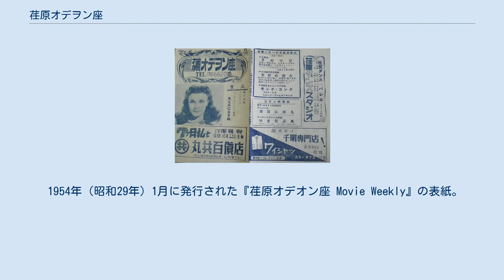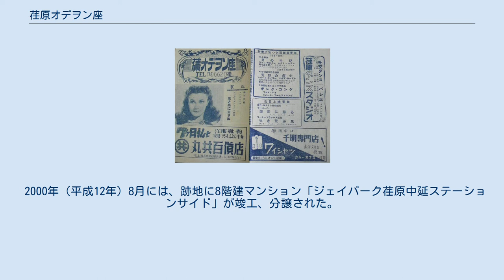荏原オデヲン座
荏原オデヲン座（えばらオデオンざ）は、かつて東京に存在した日本の映画館である。
東亜興行が新宿・歌舞伎町に進出した半年後の1952年（昭和27年）4月、品川・東中延に開館した。
 1954年（昭和29年）1月に発行された『荏原オデオン座 Movie Weekly』の表紙。
 1952年（昭和27年）4月、東京急行電鉄池上線荏原中延駅の東側、品川区東中延一丁目387番地（現在の東中延一丁目11番21号）に開館した。
1949年（昭和24年）8月、阿佐ケ谷駅北口に「阿佐谷オデヲン座」を開館して創業した高橋康友の東亜興行株式会社が、前年1951年（昭和26年）11月に開館して新宿・歌舞伎町に進出した「新宿オデヲン座」、それについで4館目に開業した映画館である。
 同館は開業当時から外国映画（洋画）の三番館、つまりロードショーを終えた作品をその2週後に上映する劇場で、たとえば1954年（昭和29年）1月には、1952年9月4日に日本で初公開された長尺の『風と共に去りぬ』（監督ヴィクター・フレミング）を単独で上映し、翌週には前年の暮れである1953年12月27日に日本で公開された『男の叫び』（監督ウィリアム・A・ウェルマン）、および同じく『荒原の疾走』（監督ジョン・ファロー）、戦前の公開作の再映『キング・コング』（監督メリアン・C・クーパー）が三本立てで上映されている。
 同館が建つ前、とくに第二次世界大戦前の荏原中延駅の近辺には、1932年（昭和7年）に中延電気館（東中延二丁目402番地）が建つまでは映画館が存在せず、周囲の戸越銀座駅、蛇窪駅（戸越公園駅）近辺には、荏原館（戸越162番地、のちの小山二丁目162番地）、八幡館（戸越1166番地）、富士見館（下蛇窪763番地、のちの二葉町三丁目537番地）、戸越キネマ（のちの戸越銀映座、戸越1169番地、のちの東戸越一丁目1169番地）が存在していた。
戦時中の1942年（昭和17年）までには、荏原館、富士見館、荏原大都館（のちの荏原大映劇場、荏原三丁目129番地）、荏原明神館（二葉町五丁目454番地）、小山映画劇場（のちの西小山文化劇場、小山六丁目353番地）、荏原劇場（西中延四丁目950番地）があり、荏原中延駅の近辺には中延電気館、戸越銀映座が存在した。
 戦後は、荏原中延駅の周辺には「荏原オデオン座」のほかに荏原センター劇場（東中延二丁目445番地）があり、荏原大映劇場は戦時中からひきつづきあり、戦前の小山映画劇場が西小山文化劇場・西小山名画座になり、1954年（昭和29年）までには、南星座（小山三丁目79番地）、バラ座（小山三丁目139番地）、巴里座（小山三丁目76番地）、プリンス座映画劇場（のちの荏原東映プリンス劇場、荏原三丁目145番地）、旗の台駅前に旗の台ミリオン座（西中延五丁目1223番地）と、非常に多くの映画館が花開いた。
1957年（昭和32年）までには、さらに荏原新映画劇場、戸越銀座劇場、戸越公園文化映劇が加わった。
東玉川に住んでいた田中小実昌は、雪が谷大塚駅から池上線に乗り、荏原中延駅で降りて「荏原オデオン座」で映画を観たことを『いろはにぽえむ』に記している。
 1980年代になると、これらの映画館もほとんどなくなり、成人映画館として残った荏原東映プリンス劇場が1983年（昭和58年）7月に閉館、「荏原オデオン座」も1987年（昭和62年）には閉館した。
 2000年（平成12年）8月には、跡地に8階建マンション「ジェイパーク荏原中延ステーションサイド」が竣工、分譲された。
同館の前の南北の通りを現在も「銀幕商店街」と呼ぶのは、同館に由来する。